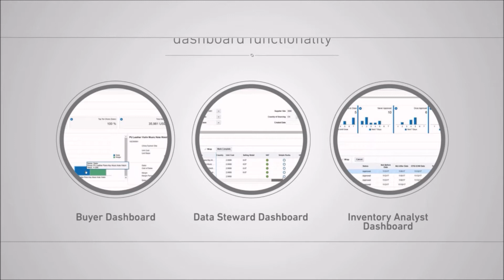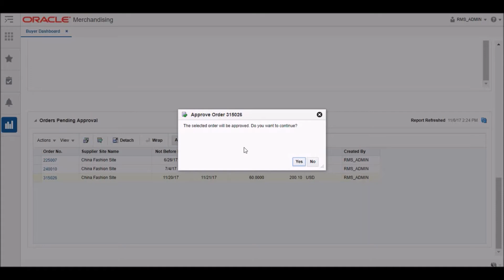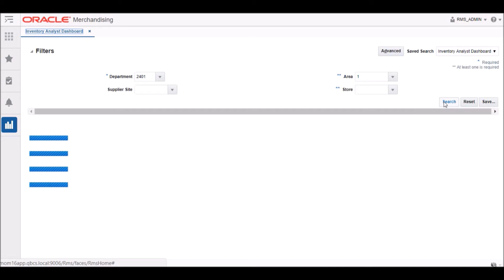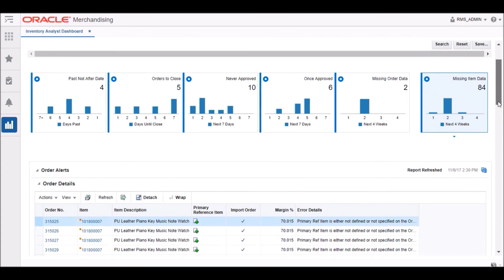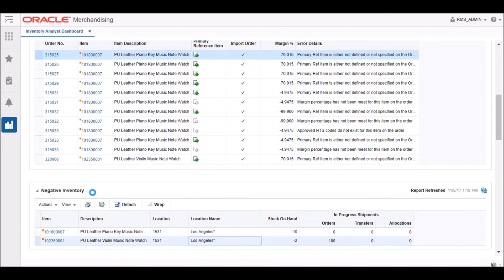Part 1 Oracle RMS V16 Dashboard functionality overview by Quickborn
In this video we will further discuss Oracle RMS V16 Dashboard functionality. The video includes the function overview of the Buyer, Data Steward, and the Inventory Analyst Dashboards.